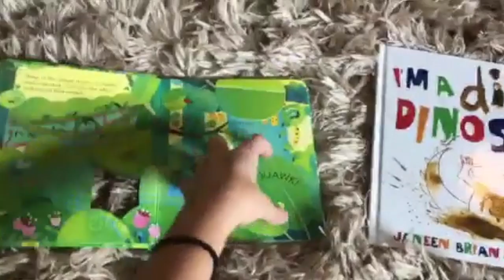MCOC Spring Book Fair Preview (Includes Peek Inside the Jungle and Finger Match!)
Peek Inside Jungle, I'm a Dirty Dinosaur, Finger Match Colors, Peek Inside The Garden :) See something your little reader will like to read over summer, and something to say Thank you to a teacher? :) Enjoy! All titles available at the MCOC Day School Book Fair!